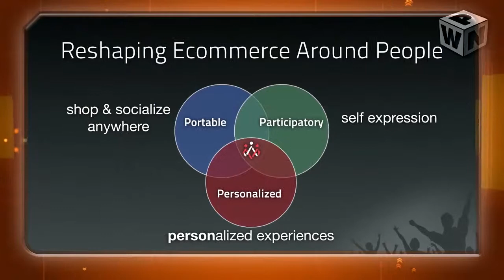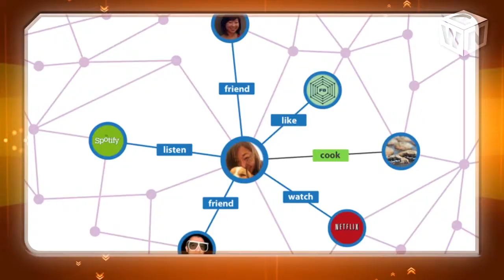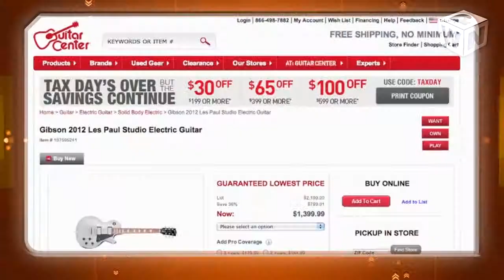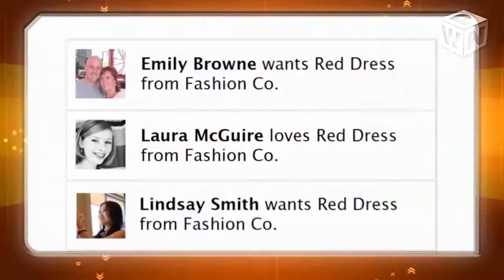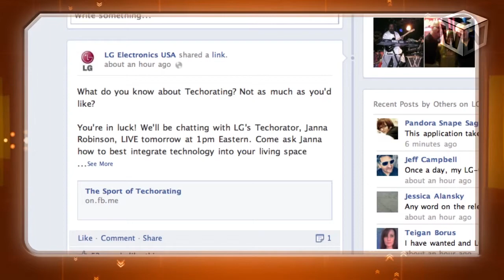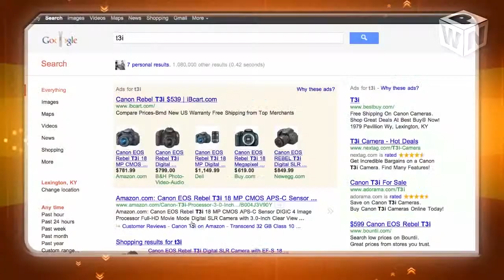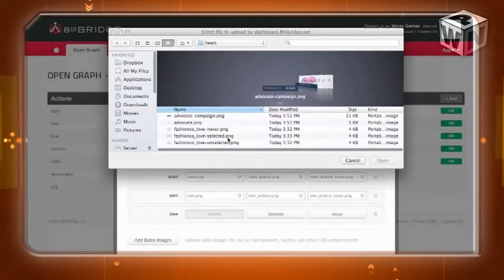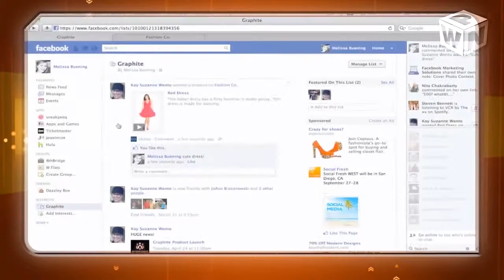Graphite to Bring in New Era of Social Commerce, Says 8thBridge CEO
This week 8thBridge rolled out a new platform for social commerce called Graphite. If you remember, 8thBridge was the first company to enable the selling of merchandise on Facebook with its 1-800-Flowers store back in 2009.

WebProNews spoke with Wade Gerten, 8thBridge's CEO, who told us that the new platform creates a shopping experience that goes beyond Facebook stores. Graphite actually allows consumers to tell their friends about brands they like in their existing shopping channels.

Gerten told us that both consumers and brands benefit from the new platform because it doesn't take either party out of his comfort zone. With Graphite, Facebook is used as more of a platform for discovering products through friends. The transactions, however, can be made on the brand's website, in its brick and mortar store, or whatever channel the consumer would normally visit.

Brands such as American Apparel, Hallmark, Elle, and Oscar De la Renta have already partnered with 8thBridge in the launch of Graphite. Gerten said that we should expect more in the near future.